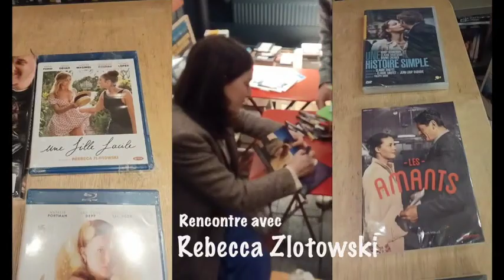Rencontre avec Rebecca Zlotowski (9/02/2023)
Discussion autour de la sortie dvd de son film "Les enfants des autres".